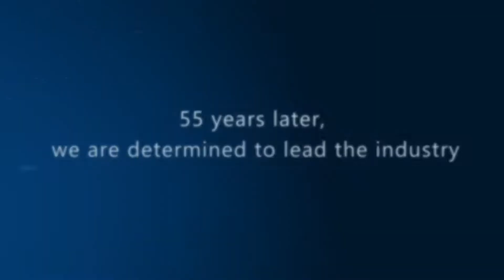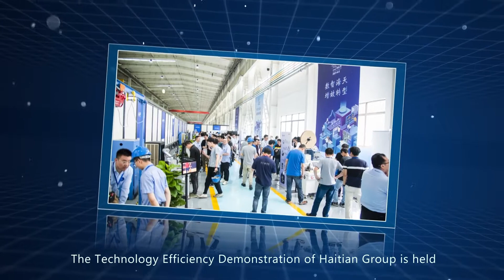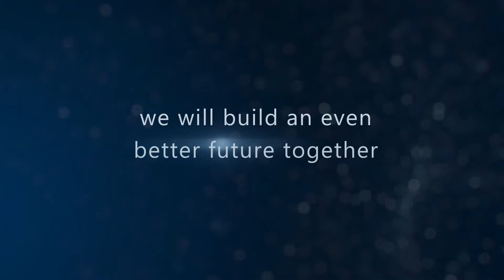Haitian Milestones 2021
2021 was a historic year at Haitian, 2021 also included a number of deals and partnerships that outlined how Haitian and its businesses plan to help shape the world in the future and make it more sustainable. Here’s a look back at the biggest news of the year that’s just ending.